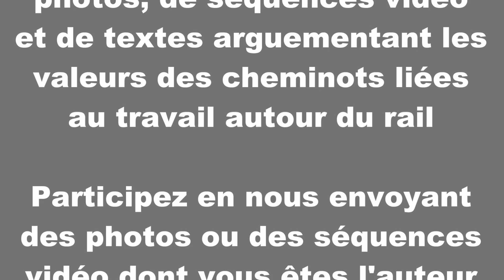Les professionnels du rail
Parce qu'à la SNCF nous sommes de vrais professionnels du rail, nous réaliserons un clip rendant hommage et valorisant nos savoirs faire en matière de sécurité, de service et d'efficacité. Face à ses concurrents et grâce aux cheminots, la SNCF restera une entreprise publique aux valeurs du rail dignes de ce nom.